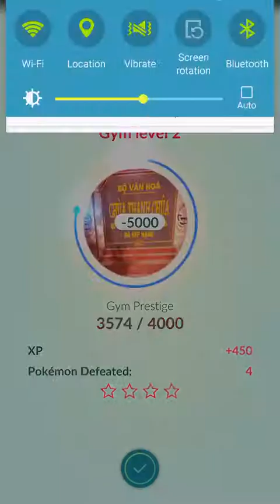Tyranitar win gym level 5